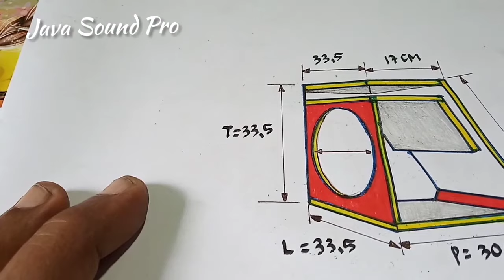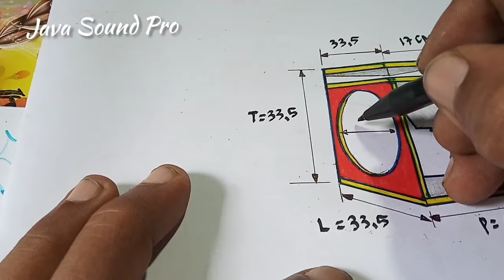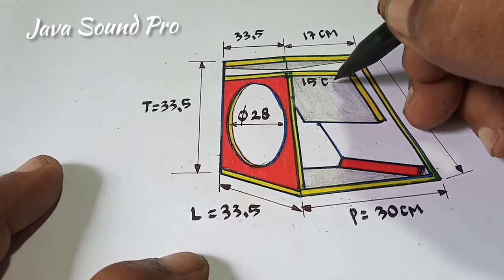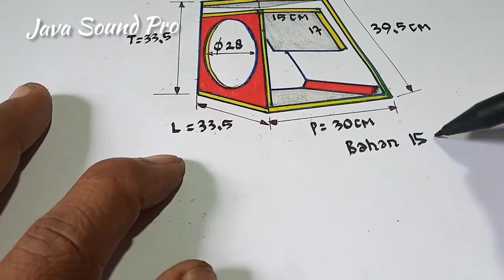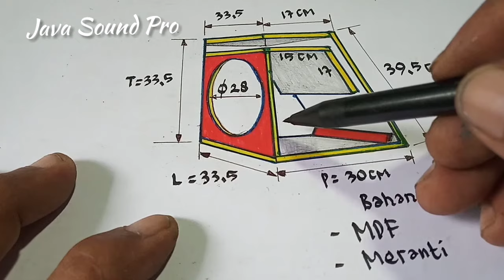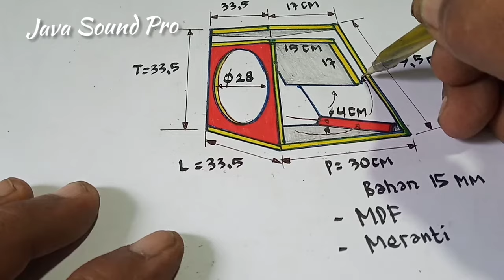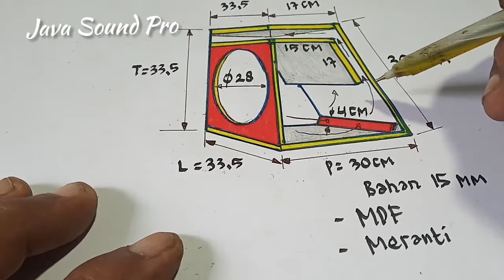Cara membuat box speaker subwoofer 12" bass glerr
Vedio ini adalah cara mudah membuat box speaker audio mobil untuk subwoofer 12inch dengan bentuk skema.box subwoofer ini sangat cocok untuk audio mobil atau untuk audio rumahan.